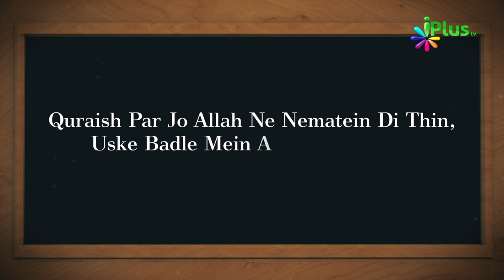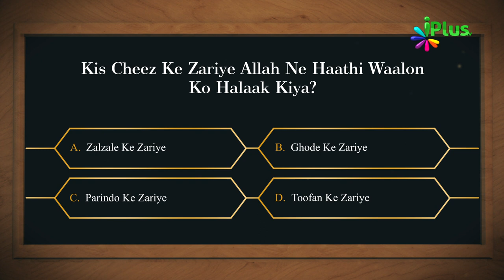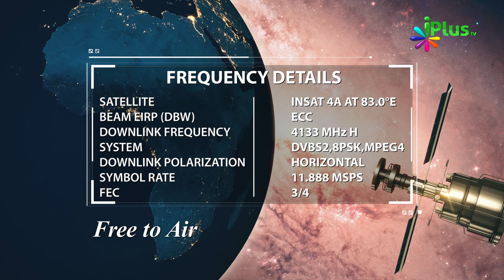Islamic Quiz - Aaj Ka Sawal 126 - iPlus TV - Islami Sawal Jawab - Deeni Sawal Jawab